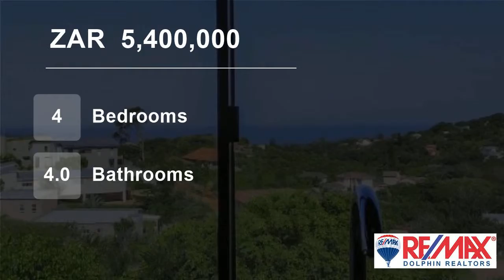4 Bedroom House For Sale in Salt Rock, Ballito, KwaZulu Natal, South Africa for ZAR 5,400,000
Large modern home situated in a sought after area in a quite cul-de-sac with sea views .

This home lends itself to families loving the outdoors and entertaining family and friends. It has top quality finishes and the best security system. The home has a secluded jacuzzi and a beautiful pool overlooking the sea.

Elevated vie...